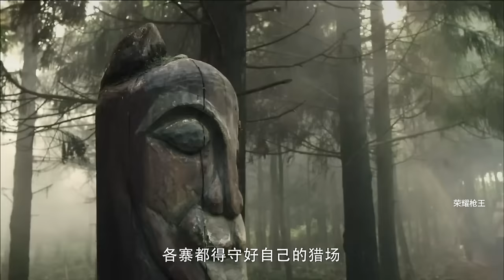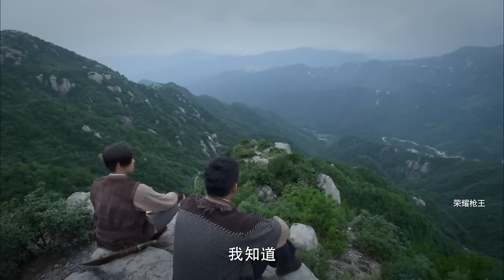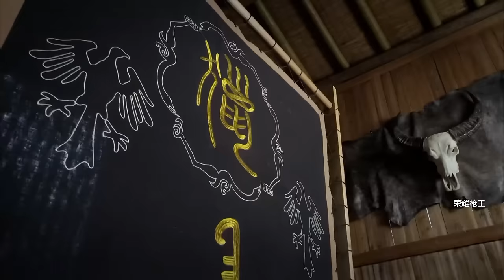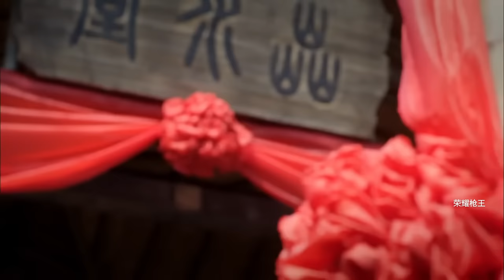抗日電影！ 八路偽裝日軍企圖蒙混過關，不料卻被識破，大戰一觸即發！ ⚔️ 抗日 MMA | Kung Fu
荣耀枪王 Great Gun King#武侠片#玄幻#激战#Gunfight Anti-Japanese War Anti-Japanese War Tactics Kung Fu Master#Chinese-Kungfu#中國功夫#功夫大師#中国电视剧#监狱#擂台#MMA Fighter Kung Fu#shaolin kong fu#空手道#武士#english movies 2024 full movie#Chinese Kongfu#kickboxing#MMA#电影#抗日#⚔️抗戰

 LRDSJ